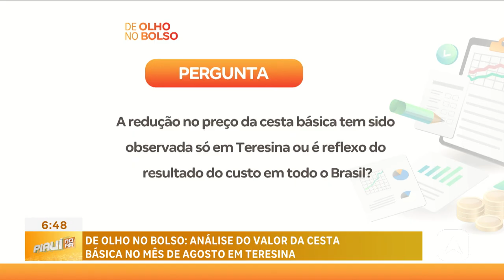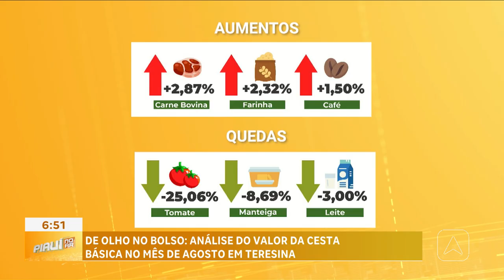Análise do valor da cesta básica no mês de Agosto em Teresina